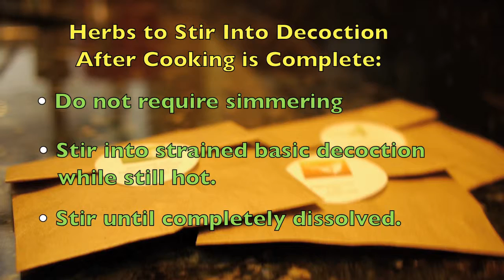Herbs to Stir into Decoction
Some herbs do not require cooking at all.  Learn how these herbs are added to a decoction.